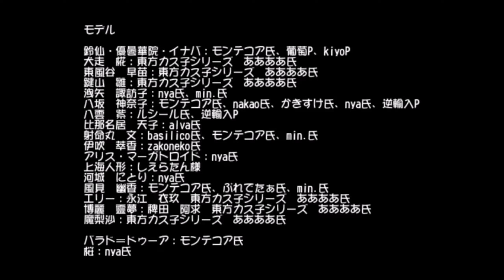2K 60Fps MMD PV Bad apple!! v.29 sub. español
Proyecto fansub gratuito "Angel hm01"

Video original...